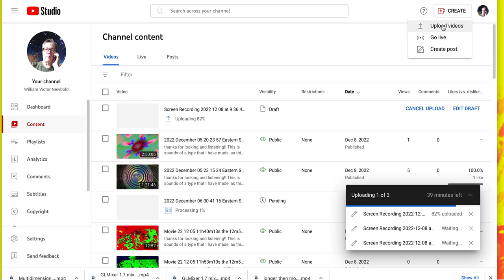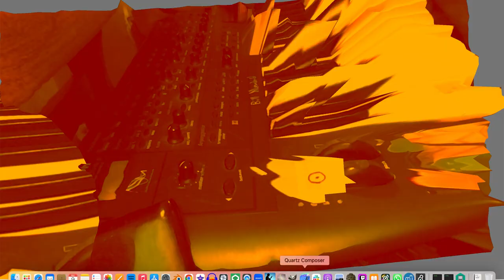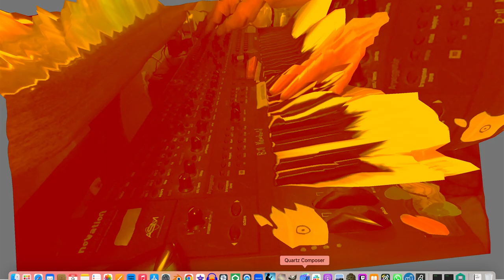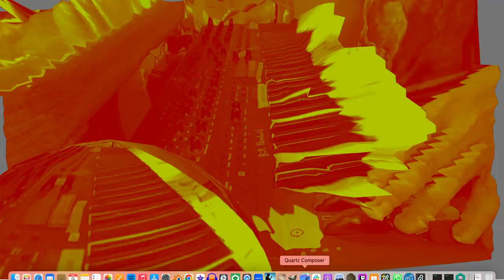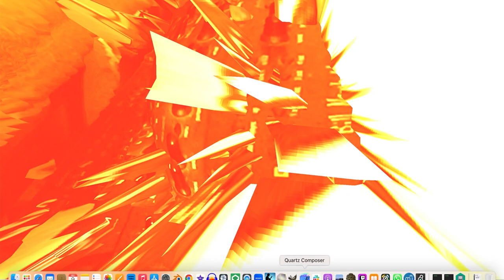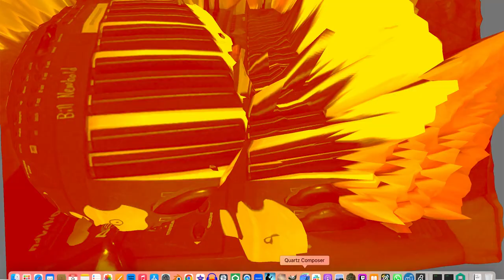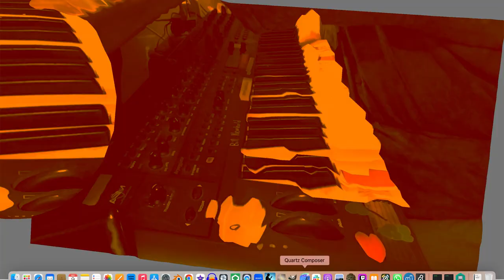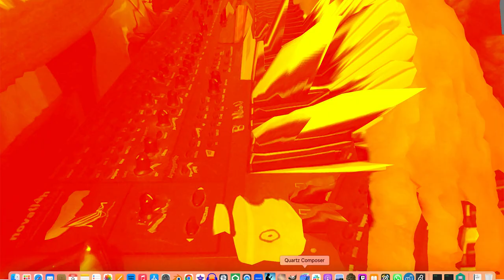Screen Recording 2022 12 09 at 1 00 44 AM supernova II performance video in quartz composer macbook